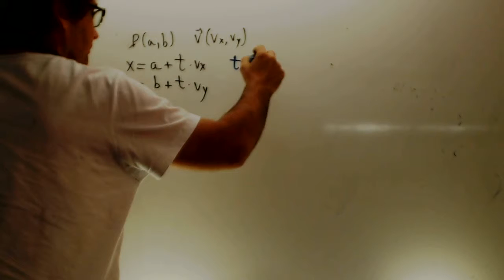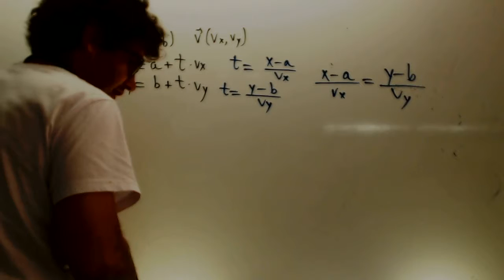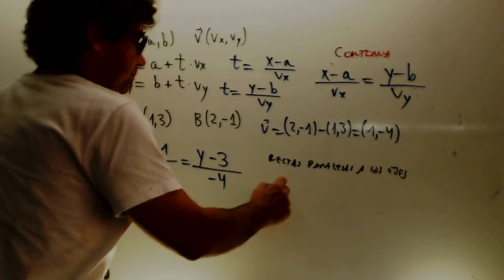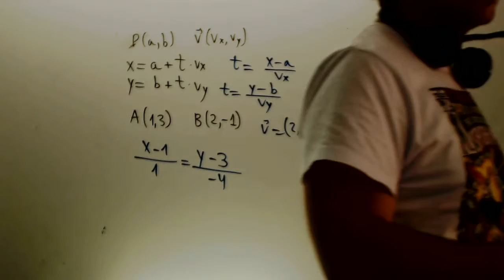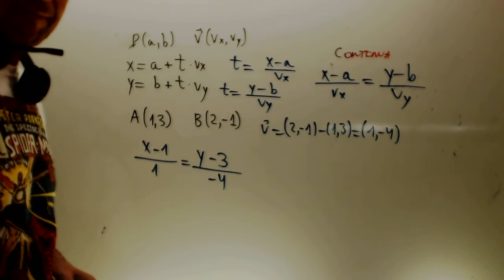Ecuacion continua de la recta Matematicas 4 ESO Academia Usero Estepona